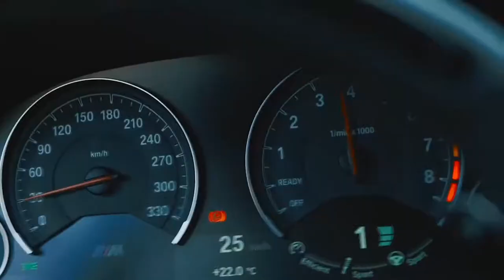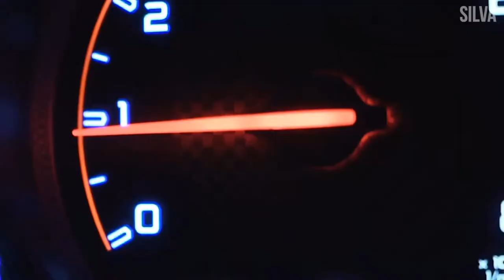BeatItPunk - Gangsta_s Paradise (ft. Yoelle) | (SILVA& LIMMA)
ELECTRIC GANG CHANNEL

々Video created exclusively on Electric Gang,
々New car video❤
🔥Great remix with music injected songs and some professional work hope to enjoy!
, I will keep posting BEST CONTENT for you guys (the best) ❤
🔘I work on music combined with amazing car videos

🔹️Stand with me and we will achieve better  future for this channel 💖

ℹThis channel is nothing without you
么You are the supporter and the viewer
-This means that you have great importance for me for anyone that is in my situation, for real I am with you and you with me (enjoy support, more..)

ℹFor any message about anything :-
々Follow me on insta @r_p_b_g_g_y

々Enjoy the video 😀
々Be safe and enjoy watching❤
々support me❗

♡with my pleasure!